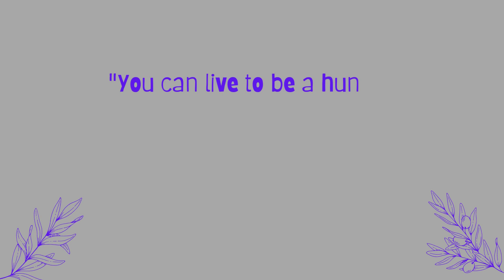Best birthday wishes quotes